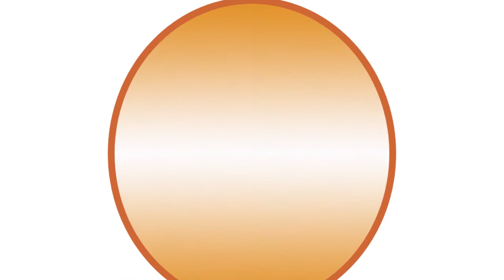MUNGU MWEMA AKUTENDEE MEMA Zaburi 119:68